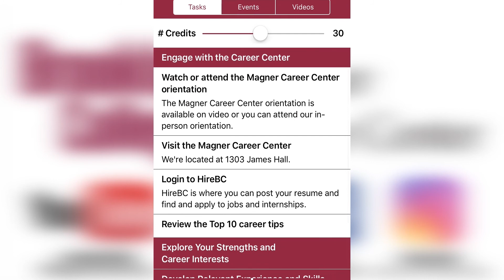ENJOYMENTS & CHALLENGES AS A SEARCH ASSOCIATE: Orah Fields (Reprise Digital)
Thank you, Orah, for proving such insightful and helpful advice to current and future Brooklyn College students.